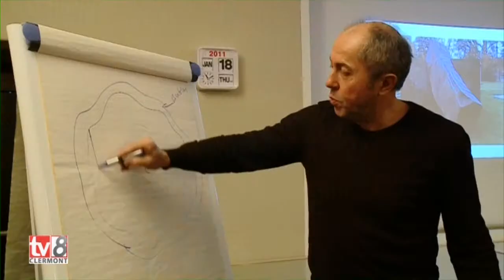Atelier jeune public au Musée d'Art Roger Quilliot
Avec un intervenant du nom de Roland Cognet.